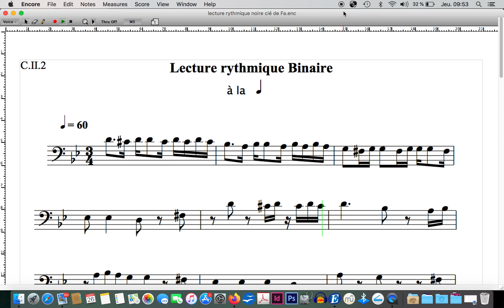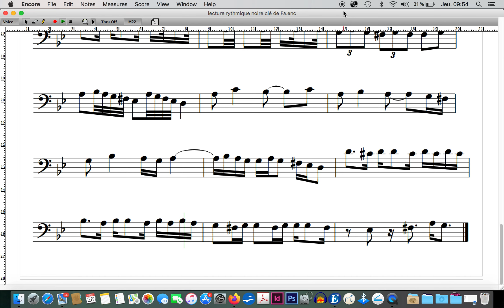lecture rythmique à la noire clé de Fa